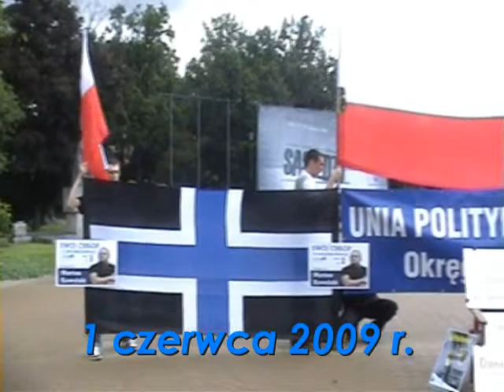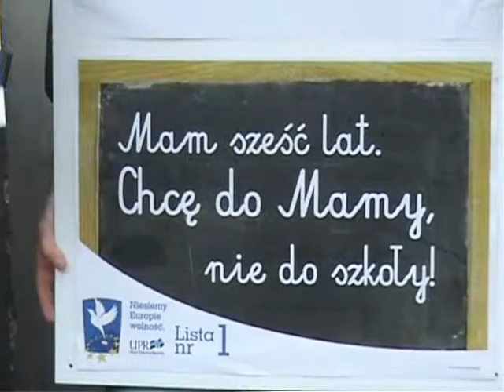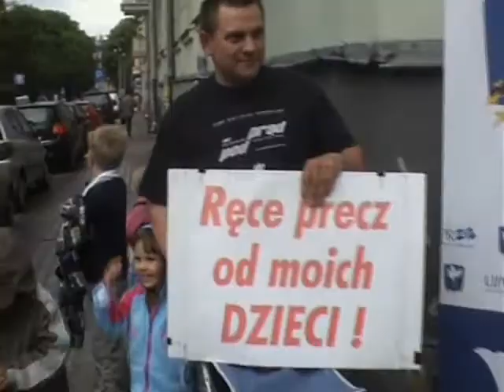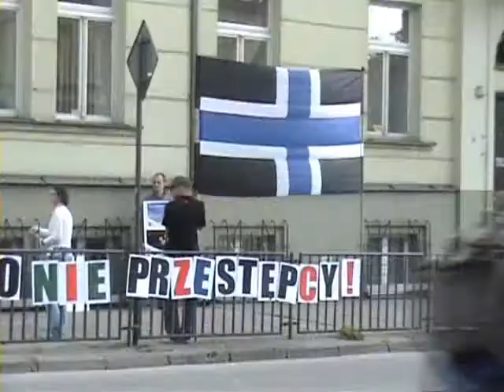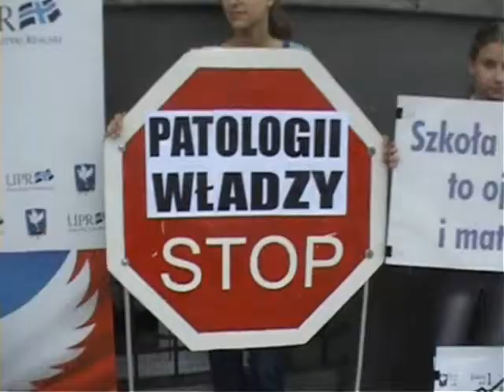Rodzice to nie przestępcy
PROŚBA O POMOC! - PROTEST RODZICÓW PRZECIW SAMOWOLI URZĘDNIKÓW

Urzędniczki poradni psychologiczno-pedagogicznej nr 4 w Lublinie, podległe Kuratorium Oświaty, z powodów ideologicznych odmówiły nam prawa do edukowania dzieci w domu. W naszym rozumieniu tym działaniem kuratorium zlekceważyło Ustawę o systemie oświaty i Konstytucję RP. Taką formę edukacji prowadzimy od dwóch lat, a wyniki naszego syna są ponadprzeciętne. Mamy poważne obawy, że działanie lubelskiego kuratorium jest formą represji za nasze zaangażowanie społeczno-polityczne w obronie sześciolatków oraz w Unii Polityki Realnej (Anna Kopeć: obecnie kandyduję do Parlamentu Europejskiego z listy tej partii).

Zwracamy się do wszystkich organów państwowych odpowiedzialnych za porządek prawny RP, do rodziców solidaryzujących się z naszym upokorzeniem oraz do wszystkich ludzi dobrej woli o wsparcie nas w walce o prawo do wychowywania dzieci zgodnie z naszym światopoglądem  co gwarantuje Konstytucja RP.

PS
Na życzenie możemy udostępnić szczegóły tej sprawy.

Prosimy o wysyłanie maili z interwencją w naszej sprawie na adres lubelskiego kuratorium (należy wypełnić formularz kontaktowy na stronie